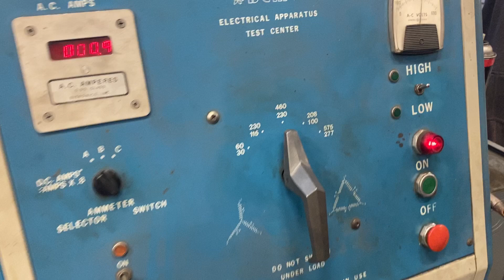78235 - Nov. 4, 2020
78235 - Nov. 4, 2020